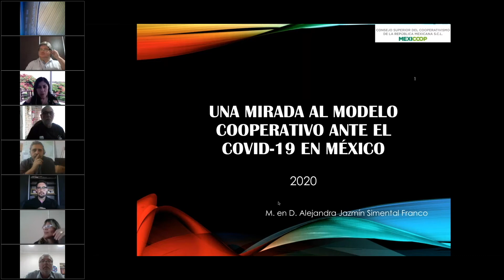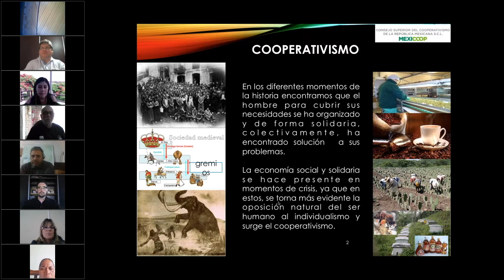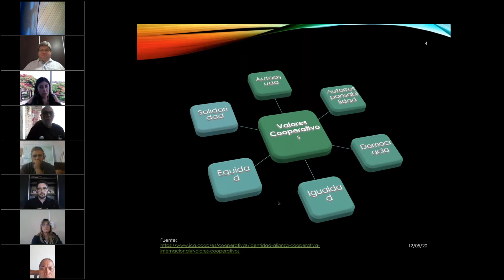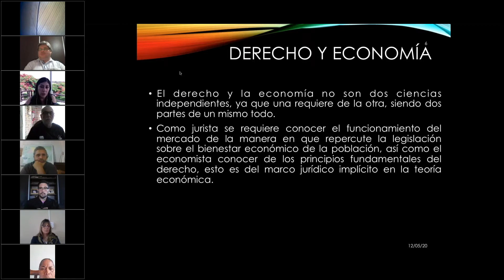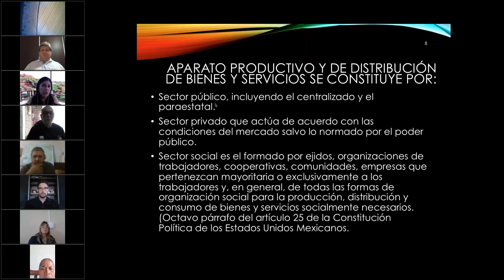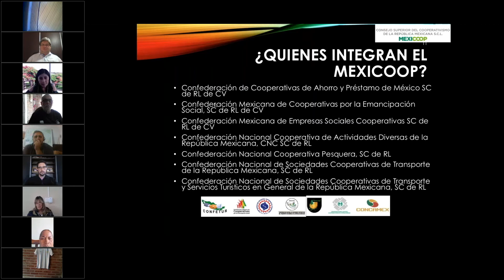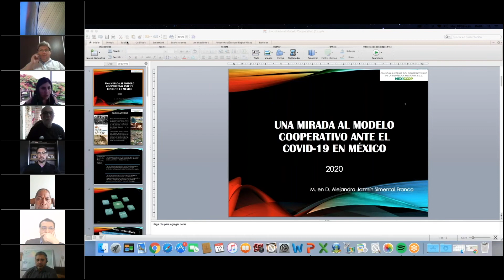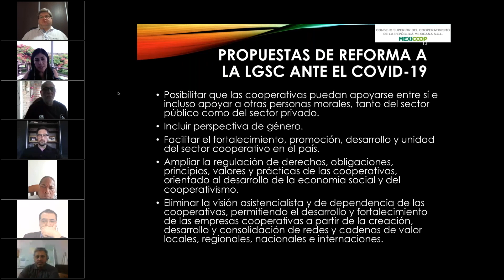Una mirada al Modelo Cooperativo ante el COVID-19 por Alejandra Jazmín Simental Franco.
La Maestra Simental, hizo un breve repaso por la historia y los antecedentes del cooperativismo y la economía social y solidaria, habló de los principios y valores cooperativos, de la relación entre el derecho y la economía, haciendo un planteamiento a partir de la división del orden jurídico en México, el cual establece que el aparato productivo de distribución de bienes y servicios se constituye por: sector público, sector privado y sector social.

Por último, destacó la propuesta del máximo organismo de integración MEXICOOP, la cual consiste en: Sacar a las cooperativas de la legislación mercantil. Posibilitar que las cooperativas puedan apoyarse entre sí e incluso apoyar a otras personas morales, tanto del sector público como del sector privado. Incluir perspectiva de género. Facilitar el fortalecimiento, promoción, desarrollo y unidad del sector cooperativo en el país. Ampliar la regulación de derechos, obligaciones, principios, valores y prácticas de las cooperativas, orientado al desarrollo de la economía social y del cooperativismo.